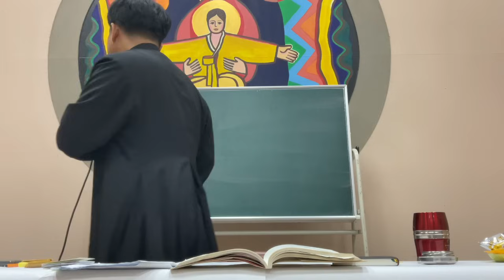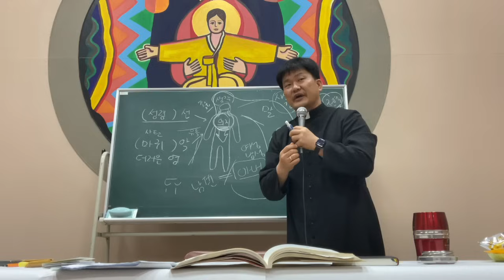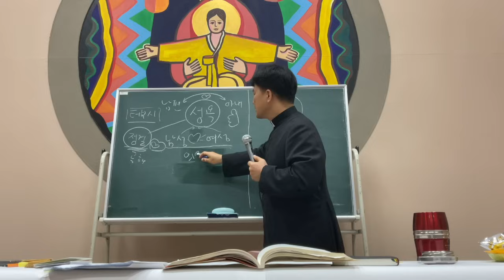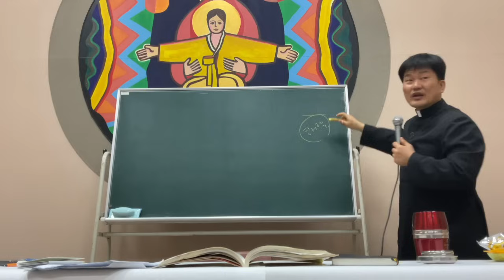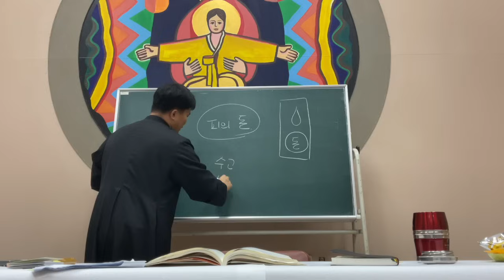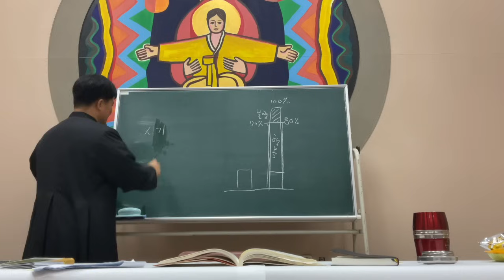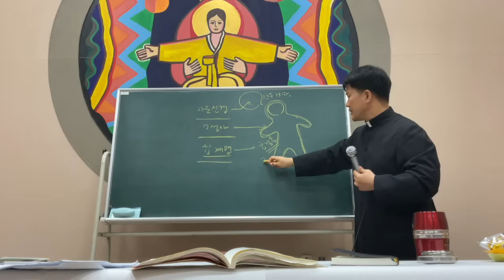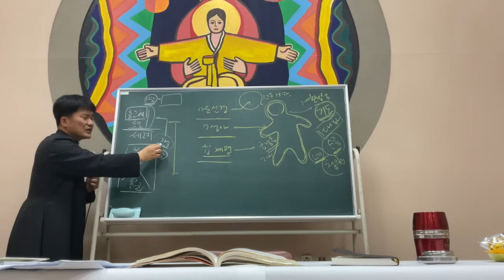예비자 교리 마지막회